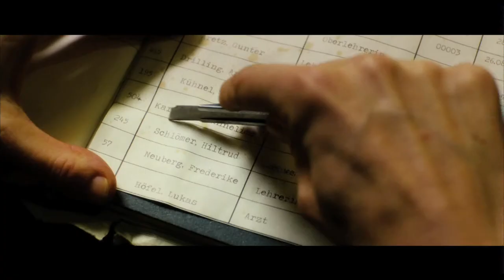Zwei Leben - trailer Nederlands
Katrine is opgegroeid in Oost-Duitsland en woont al 20 jaar in Noorwegen. Ze is het kind van een Duitse soldaat en een Noorse vrouw die een relatie hadden tijdens WO II. Na haar geboorte werd Katrine in een weeshuis geplaatst.